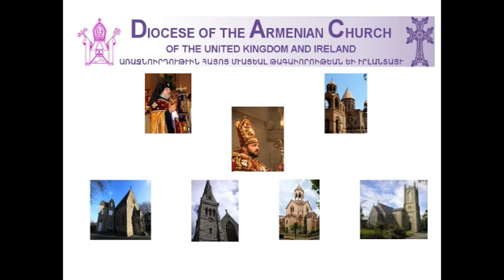PART TWO Armenian Community Emergency Management Committee ACEMC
Armenian Community Emergency Management Committee ACEMC